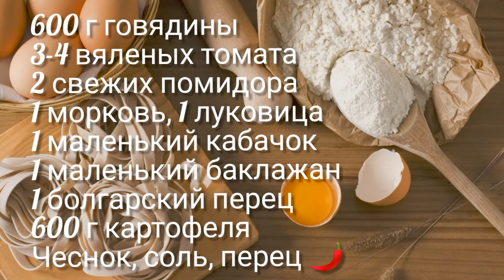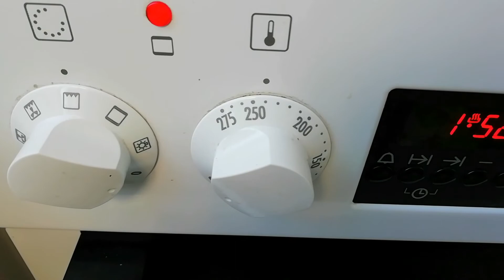Мясо, тушёное в горшочках с овощами. Как тушить говядину. Очень вкусное мягкое мясо.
Очень вкусное и сытное блюдо, которое порадует всю семью. Мясо лучше взять говядину, но можно и свинину, и курицу. А овощи пойдут любые, в зависимости от сезона.

горшочки мясо +с картошкой +в духовке рецепты 9 794
горшочки +в духовке +с мясом +и картошкой 9 169
мясо +в горшочках +с грибами 7 287
мясо +с грибами +в горшочке +в духовке 5 597
картошка +с мясом +и грибами +в горшочках 4 852
мясо +в горшочках фото 3 898
горшочки +с мясом рецепты +с фото 3 830
мясо +в горшочке +в духовке фото 3 707
мясо горшочки духовке рецепты фото 3 671
жаркое +в горшочках +с мясом 3 142
мясо +в горшочках пошаговый 3 126
мясо +в горшочках +в духовке пошаговый 3 019
жаркое +в горшочках +с мясом +в духовке 2 760
жаркое +в горшочках +с мясом +и картошкой 2 719
мясо +с картошкой +в горшочках пошаговый 2 700
мясо +в горшочках рецепт грибы 2 690
мясо +в горшочках +с картошкой фото 2 666
картошка горшочках мясом фото рецепт 2 633
мясо +в горшочке пошаговый рецепт 2 572
мясо +в горшочках +в духовке пошаговый рецепт 2 476
мясо +в горшочках +с сыром 2 436
мясо +в горшочке свинина 2 295
+как приготовить мясо +в горшочках 2 294
мясо свинина +в горшочке +в духовке 2 111
рецепт горшочка +с мясом грибами +и картошки 1 918
мясо +с овощами +в горшочках 1 867
картошка +в горшочках +с мясом свининой 1 779
картошка +с мясом +в горшочке +и сыром 1 719
+как приготовить мясо +с картошкой +в горшочках 1 471
+как приготовить горшочки +в духовке +с мясом 1 451
мясо +в горшочках +с грибами +и сыром 1 263
мясо жаркое +в горшочках рецепт 1 263
рецепт жаркого +в горшочках +с мясом 1 261
овощи +с мясом +в горшочках +в духовке 1 233
мясо картошка грибы сыр +в горшочках 1 205
рецепт мясо свинины +в горшочках 1 200
горшочки +с мясом +и картофелем 1 177
Запросы, похожие на «мясо в горшочках»
Статистика по словам Показов в месяц
шашлык рецепт 187 177
кулинарный рецепт 55 907
м Показов в месяц
говядина +в горшочках 7 466
говядина +в горшочке +в духовке 4 286
говядина +в горшочках +с картошкой 3 013
говядина +с картошкой +в горшочках +в духовке 2 119
рецепт говядины +в горшочках 1 910
говядина +в горшочке +в духовке рецепт 1 475
говядина +с картошкой +в горшочках рецепт 965
жаркое +из говядины +в горшочках 776
мясо +в горшочках говядина 545
говядина +с грибами +в горшочках 501
говядина +в горшочках фото 459
фото рецепты говядина +в горшочке 450
мясо говядина +в горшочках +в духовке 438
говядина +в горшочках +с овощами 424
мясо говядина +в горшочках +с картошкой 419
жаркое +из говядины +в горшочках +в духовке 366
жаркое +из говядины +с картошкой +в горшочках 342
говядина +с грибами +в горшочке +в духовке
говядина тушеная +в горшочке
говядина +в горшочках пошаговый рецепт
рецепт жаркое +в горшочке говядина
говядина +в горшочках духовке пошаговый рецепт
рецепт мясо говядины горшочках
говядина +с овощами +в горшочках +в духовке
+как приготовить говядину +в горшочках
мясо +в горшочках +в духовке рецепты говядина
говядина +в горшочках +с картошкой +и грибами
горшочки +с говядиной +и картофелем
приготовить говядину +в горшочке +в духовке
гречка +с говядиной +в горшочках
чанахи +с говядиной +в горшочках
чанах +с говядиной рецепт +в горшочках
говядина +в горшочке сметана
чанахи +в горшочках рецепт +с говядиной
говядина +с черносливом +в горшочке
говядина тушеная +в горшочке +в духовке
горшочки +с говядиной +и картофелем +в духовке
рецепты жаркого +в горшочках +из говядины
говядина +с картофелем +в горшочке рецепт
рецепт говядины +с грибами +в горшочке
горшочки +с говядиной +с сыром
говядина +в горшочке +по грузински
жаркое +в горшочках +с говядиной +и грибами
приготовить говядину +в горшочке +с картошкой
гречка +с говядиной +в горшочках +в духовке
говядина +в сметане +в горшочке +в духовке
вкусная говядина +в горшочке
говядина со сметаной +в горшочке
говядина +с овощами +в горшочке рецепт
говядина +с картошкой сыром +в горшочках